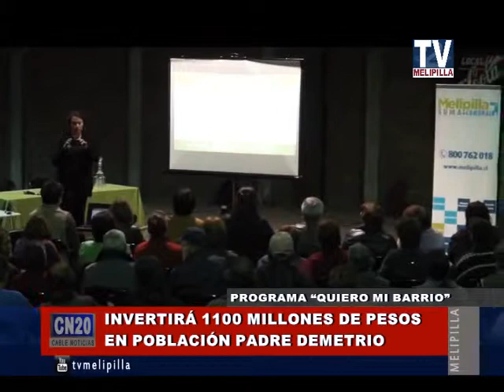05 MAYO 2015 PROGRAMA QUIERO MI BARRIO EN POB. PADRE DEMETRIO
PROGRAMA QUIERO MI BARRIO EN POB. PADRE DEMETRIO